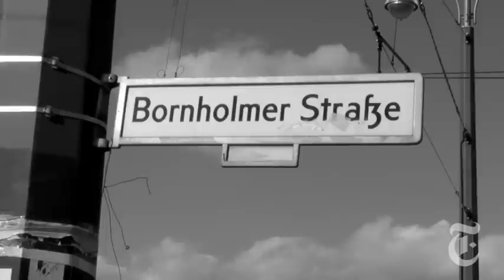Opinion: The Man Who Opened the Gate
Twenty years after the fall of the Berlin Wall, the columnist Roger Cohen describes how a former East German border guard kept that fateful night peaceful, rather than filled with bloodshed.